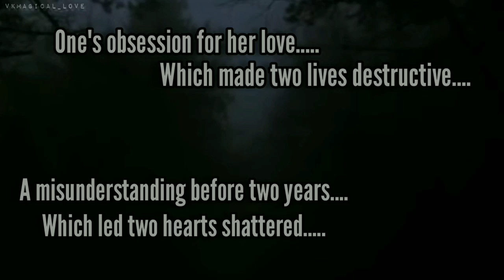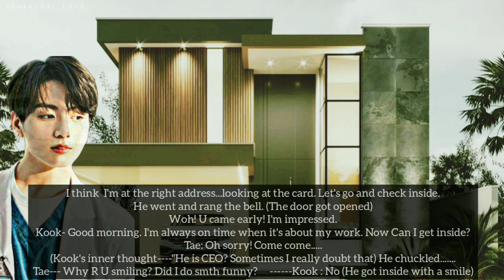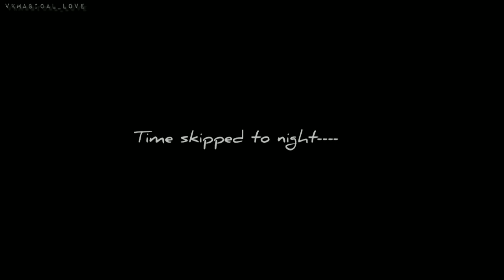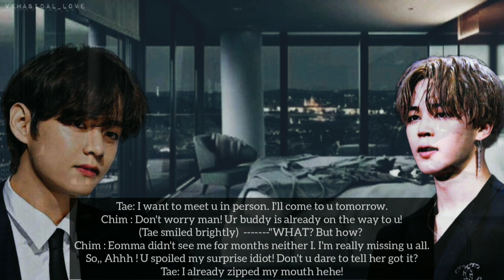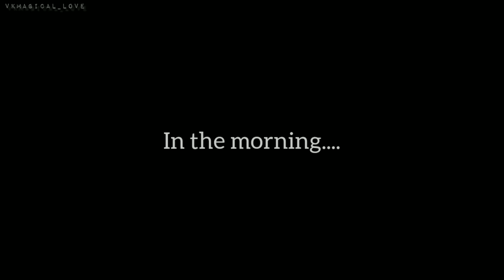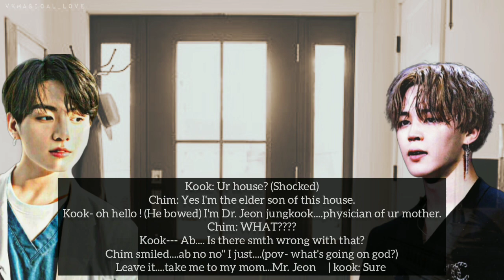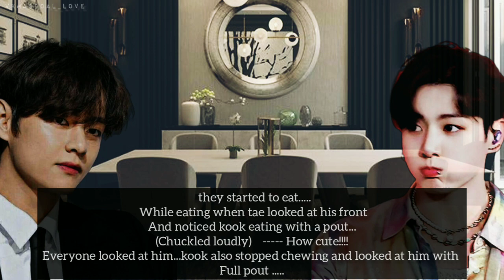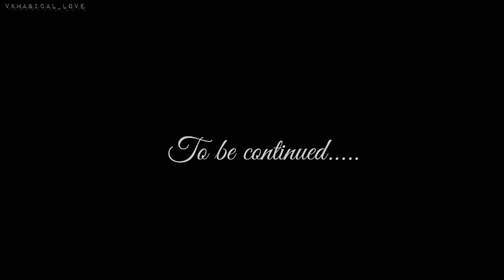|| 𝐅𝐈𝐆𝐌𝐄𝐍𝐓 || 𝐂𝐡𝐚𝐩𝐭𝐞𝐫 𝟐 ~ 𝐓𝐚𝐞𝐤𝐨𝐨𝐤 𝐟𝐟 [𝐯𝐤𝐦𝐚𝐠𝐢𝐜𝐚𝐥_𝐥𝐨𝐯𝐞] 𝒕𝒐𝒑 𝒕𝒂𝒆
Musician - Zubin Nautiyal
Taekook forever